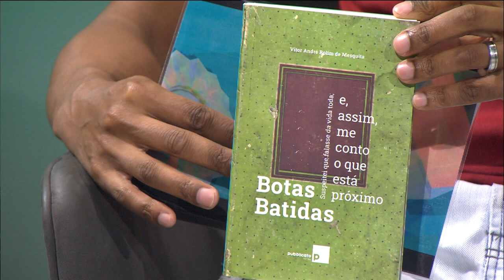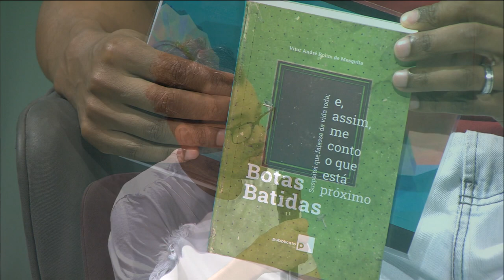Estação Cultura - 13/12/2022